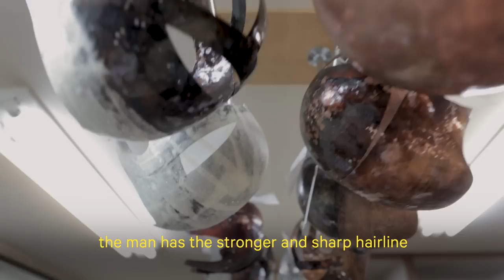A glimpse inside the studio of a Tokyo wig maker // INFRINGE Magazine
81-year-old Kanehisa Osawa has been styling traditional Japanese wigs for over 60 years